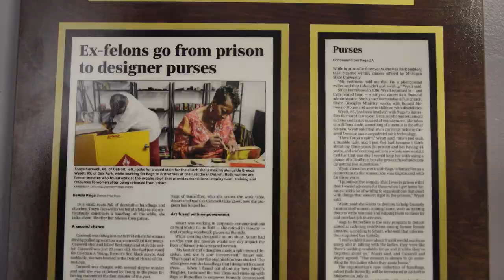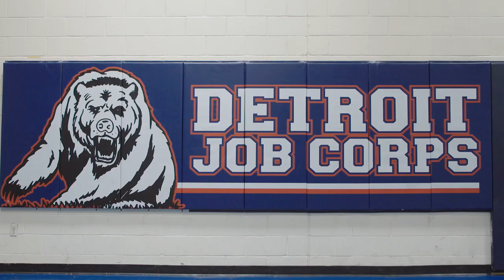'I feel like a butterfly': A Detroit woman's journey from prison to purse-making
Bags to Butterflies a program that aims to provide female returning citizens with training and employment to help them transition back into society, was founded in 2015 by Michelle Smart with women like Ms. Charlene Billups in mind.

\While in the program, participants learn how to make handbags and accessories made out of wood as reminders to "let go of the past, live life with a sense of purpose, and fly towards their dreams."

Ms. Charlene sat down with The Neighborhoods to share her story of how she survived the past 41 years of her life behind bars. As she approaches her first anniversary as a free woman, Ms. Charlene talks about how things have changed for her, and why she, in fact, feels like a butterfly.